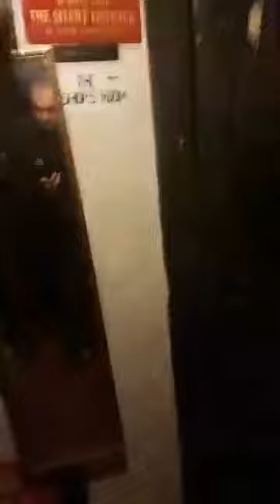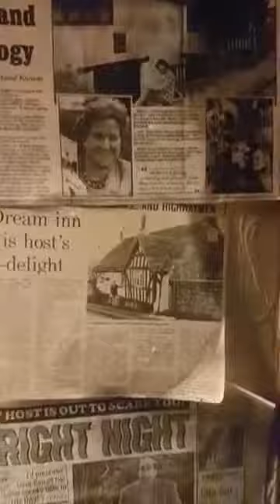Ancient Ram Inn 009 25th May 18